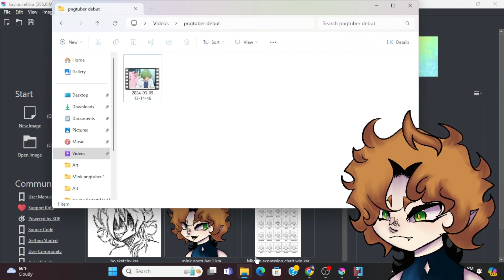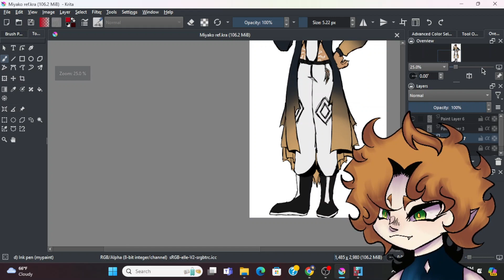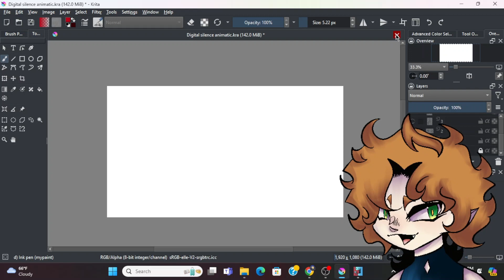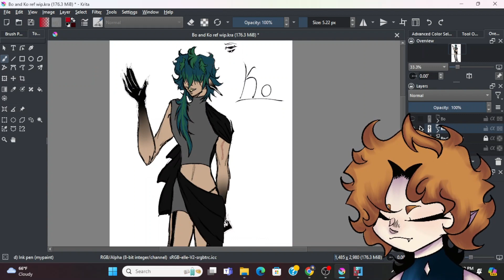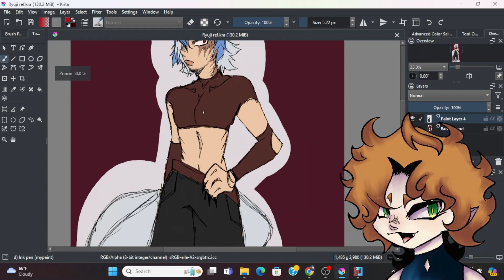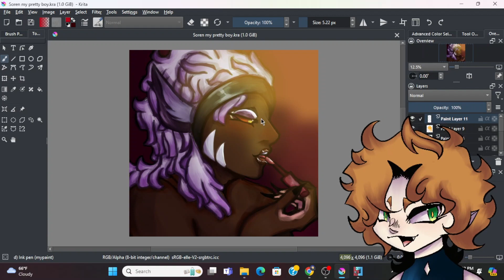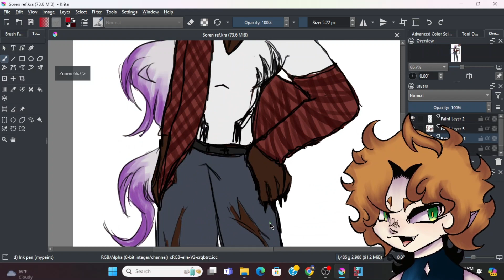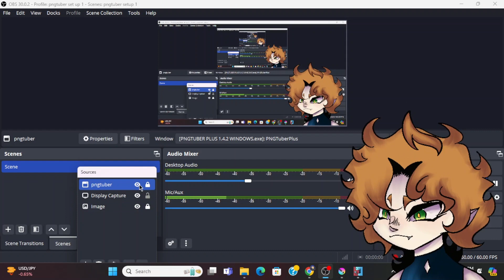Mink PNGTuber debut but everything goes wrong and the quality is booty cheeks